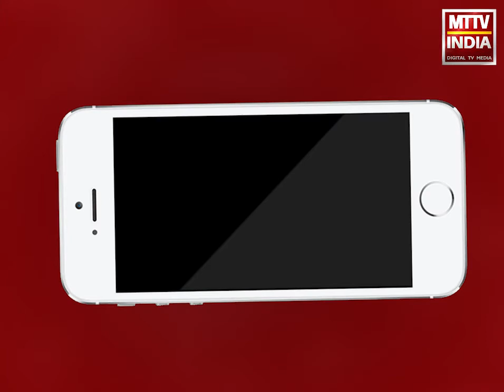WHO का दावा कोरोना महामारी दो साल के भीतर हो जाएगी खत्म| MTTV INDIA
WHO का दावा कोरोना महामारी दो साल के भीतर हो जाएगी खत्म,WHO ने कोरोनावायरस का स्पेनिश फ्लू की तुलना में कम समय तक रहने का अनुमान लगाया ,इतिहास में स्पेनिश फ्लू को सबसे घातक महामारी बताया गया था